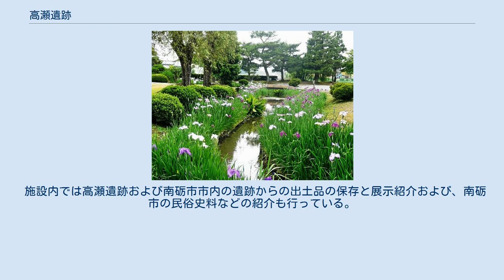高瀬遺跡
高瀬遺跡（たかせいせき）は、富山県南砺市高瀬にある遺跡。
1972年（昭和47年）3月22日、国の史跡に指定された。
 1970年（昭和45年）富山県西南部、八乙女山山麓に展開する砺波平野の複合扇状台地の高瀬地区で、水田整備事業中に発見された床張りの掘立柱建物の遺構を中心とする遺跡で、翌1971年（昭和46年）に発掘調査を行った。
時代は出土品等からして平安初期と推定される。
建物遺構は5間×4間の一辺10m前後のものをあわせ3棟が確認され、土師器・須恵器坏片や木簡・大型坏蓋硯・浄瓶・漆器・曲物のほか多数の木製器具・瓦塔を出土した。
建物周囲の打込み板列や雨落溝などからして、官衙風建物であったことはほぼ確実である。
なお中心の建物群を囲むように蛇行した小川（曲水）がある。
さらにこの地点より300m東に集落址が検出された。
この建物群を東大寺の杵名蛭庄の荘家とは認定できなかったが、少なくとも当時の荘家の実態を多用的に考察しうる貴重な遺跡である。
 1973年（昭和48年）より1974年（昭和49年）にかけて遺跡後は史跡公園として整備された。
その際小川（曲水）に沿って約4万株のハナショウブが植えられ、毎年6月には「高瀬遺跡菖蒲まつり」が開催されている。
 高瀬遺跡（史跡公園）内に建つ高瀬遺跡より発掘された文化財等を保存紹介する施設（埋蔵文化財センター）である。
建物は1976年（昭和51年）に「井波歴史民俗資料館」として開館した鉄筋コンクリート造りの3階建てで、井波町など周辺町村が合併し2004年（平成16年）南砺市になったあとに、耐震補強を含む全面改修を2年掛けて行い、2015年（平成27年）5月1日に「南砺市埋蔵文化財センター」としてリニューアルオープンした。
 施設内では高瀬遺跡および南砺市市内の遺跡からの出土品の保存と展示紹介および、南砺市の民俗史料などの紹介も行っている。
入場無料。